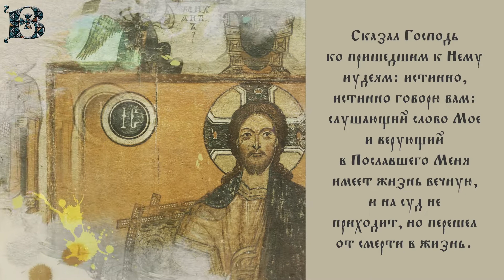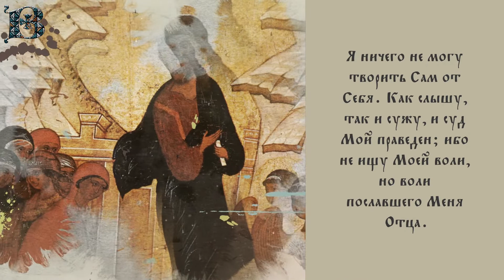Четверг, 27 апреля 2023 года. Толкование Евангелия с митр. Антонием (Паканичем).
Сегодняшнее Евангельское чтение посвящено очень важной теме – теме Всеобщего воскресения и Страшного суда, которые наступят в конце существования нашего мира.